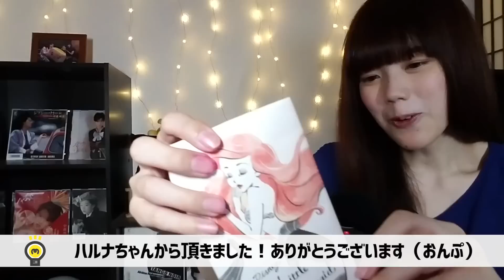独身の女「でか焼鳥」をお腹いっぱい食べる&視聴者さんからのプレゼントを開封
◎独身の女「でか焼鳥」をお腹いっぱい食べる&視聴者さんからのプレゼントを開封します。

-青木歌音ごはん会の告知-

【日程】
7月23日（日）

【時間】
13時00分~16時00分（3H）
（開始5分前に着席をお願いします）

【場所】
甘太郎上野アメ横店
（JR上野駅・御徒町駅より徒歩5分）

【料金】
税込5000円
（着席後お支払いとなります）

※後日スタッフより受付完了のメールを差し上げる為、パソコンからのメールを拒否設定をされている方は受信設定をお願い致します。

《テレビ出演情報》
日本テレビ【人生が変わる1分間の深イイ話】※女子アナ オネェとして出演
スカパー！ch.663【Pigoo】
AbemaTV【お願い！ランキングチャンネル】

《レギュラー出演中 TV番組》
BSスカパー！【ALLザップ/毎週 火・木】※女子アナ

◆検索ワード
ニューハーフ/性別違和/性同一性障害/性転換/Trans gender/MTF/Shemale/트랜스젠더/咀嚼音/モッバン/먹방